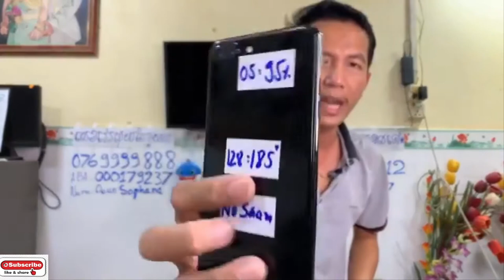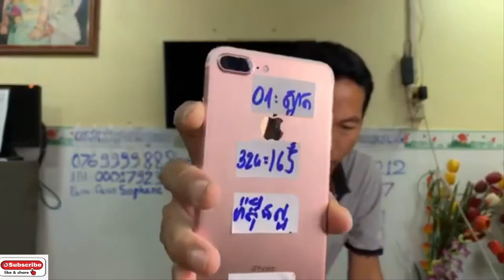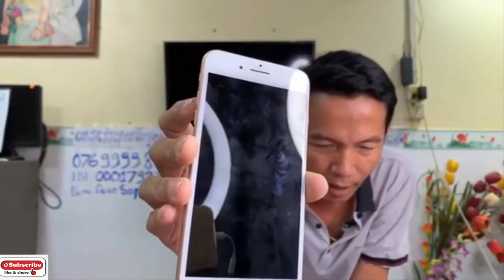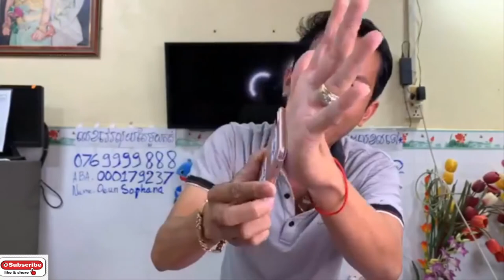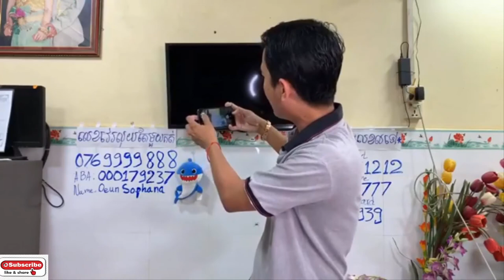Magnetic លក់ទូរស័ព្ទមួយទឹក សណុំពីស្រុកក្រៅ អេក្រង់ស៊ីន សម្រកស៊ីន Eps098